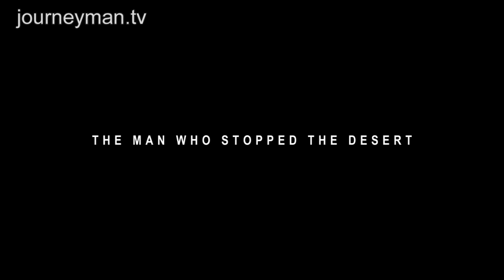The Man Who Stopped the Desert - Trailer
The Man Who Stopped the Desert: An uplifting portrait of an African visionary at the cutting edge of the fight against desertification.

It was barren landscapes and sandy plains that dominated Yacouba's early years. As a pupil sent away from home to study the Qur'an, he and his classmates were almost starving. The young boys would trek across the wilderness for miles, only to fall and beg at a straw hut for meagre rations. "Sometimes we managed to beg a lot of things to eat, sometimes we didn't get anything", Yacouba recalls.

It is from this harsh background that the young farmer became determined to develop techniques that would bring exhausted soil back into production. His efforts have outdone the work of the world's leading scientists and technological advances costing millions of pounds. They may also yet prove crucial to the future of the world's rapidly growing population and global food demands. "Yacouba has single-handedly had more impact on conservation than all the national and international researchers put together", argues Dutch desertification expert, Chris Reij.

"We must not be enemies of nature", warns Yacouba, as he works tirelessly on the sun-scorched land. But Yacouba's hardest battle was not to be with the forces of nature. His new techniques went against the accepted wisdom of the traditional land chiefs and prompted an angry response. "When you start work that others don't understand then they treat you as a mad man." On his way to meet the local governor to share the results of his work a violent response was waiting. "I could see the fire from the city, because the forest was very dense and the fields were full of crops." A blaze started by locals had destroyed his entire field of crops. It was a devastating setback, but one that only reinforced Yacouba's determined to overcome the stigma of his work.

As one scientist points out, what makes Yacouba so inspiring is that "he never stops trying. Every year he is adding to his experience." Bursting grain stores, large cook-pots and plenteous fields reveal the great success of one man's relentless endeavours. But Yacouba's intentions stretch beyond feeding his own family. He speaks passionately of the good his methods have done for the region at large. Those who fled thirty years ago are beginning to return. "We need to eat well to work well", he insists. Thanks to one man's twenty-year devotion, this can finally be achieved in one of the poorest countries on earth.

1080 films - ref. 5581